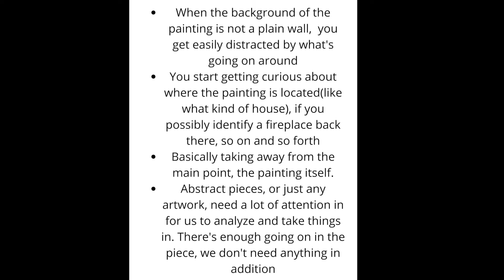Placement of Painting/ Where Should We Hang It And Why?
This video describes how to give a painting the attention it deserves.